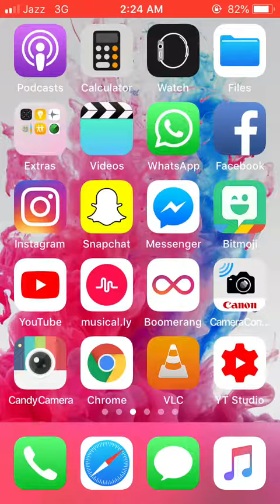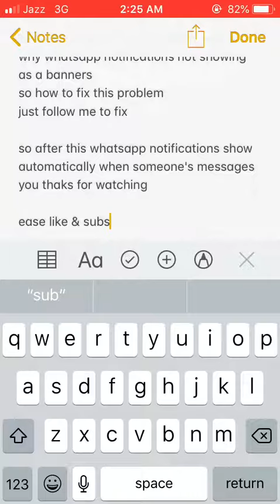Fix'' Whatsapp Banners Notification Not Showing IPhone IOS 11/12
hey guys in this video showing you how to get whatsapp banners notifications